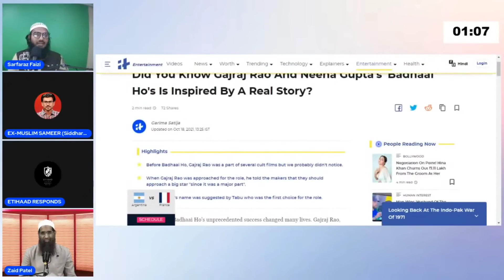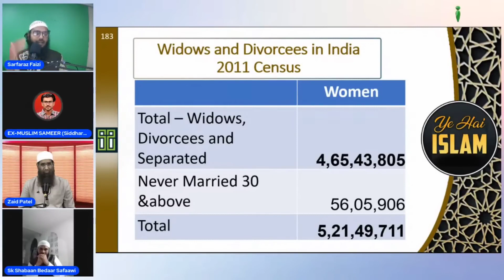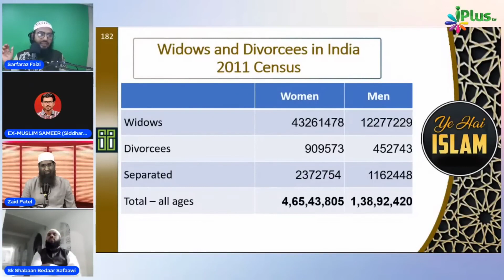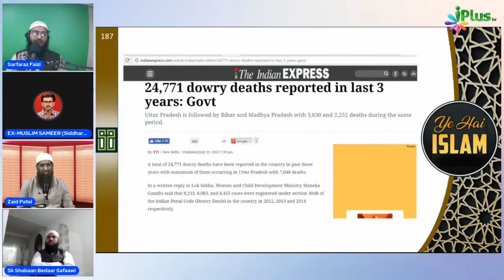Debate ExMuslim Sameer VS Sarfaraz Faizi - Polygamy Ek Se Zyada Shadi Sahih Ya Galat? | Zaid Patel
Conclusion: Is Debate Me Shaikh Sarfaraz Faizi Ne Ex Muslim Sameer ka Har Aitraz Ko Refute Kiya. Aakhir Me Ex Muslim Ke Paas Koyi bhi Jawab Nahi Desaka.